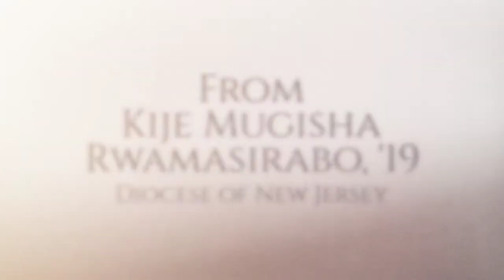FY 18 Videos 1 Kije 1080p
A Day in the Life of a General Seminary Student